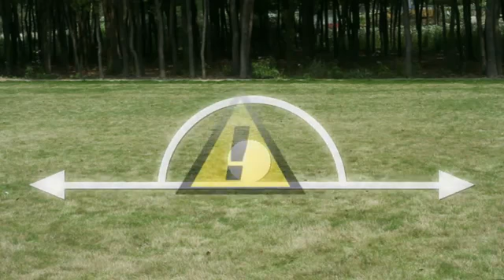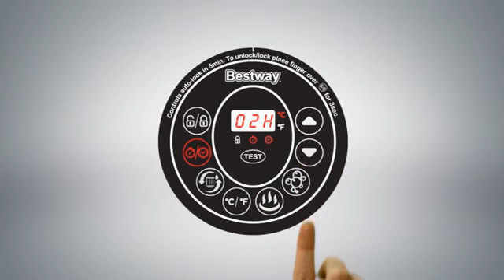Guide Installation et montage spa gonflable Bestway Miami Lay-Z-Spa 54123